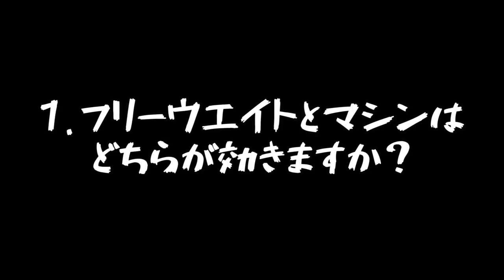筋肥大するのにマシンかフリーウェイトどっちが良いか熱弁する芳賀セブン【切り抜き】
【概要】
毎日１９時投稿しています。

芳賀セブン様の面白いところを主に切り抜きをしています。

コメント欄も動画に関する感想をお聞かせ頂けると嬉しいですm(__)m

※ご本人様に許可済みです。